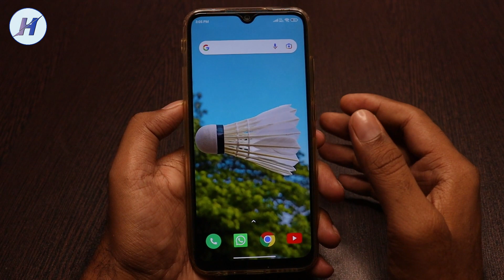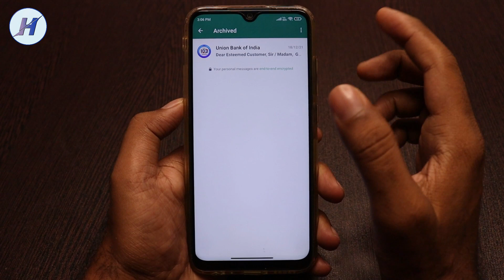WhatsApp Unread Feature Kaise Use Kare | WhatsApp me unread kya hota hai